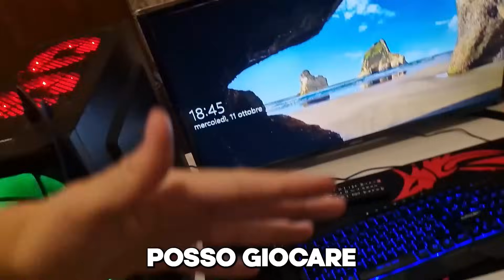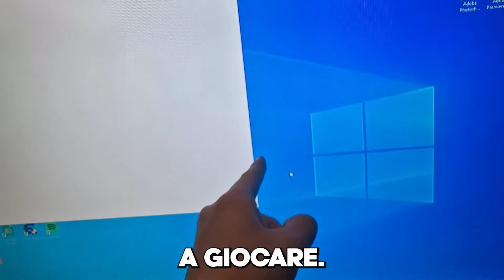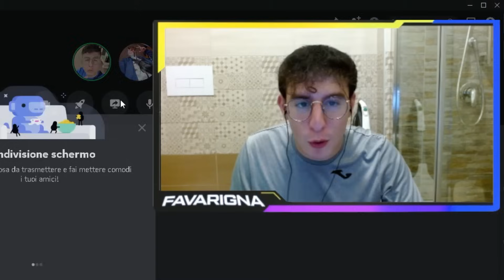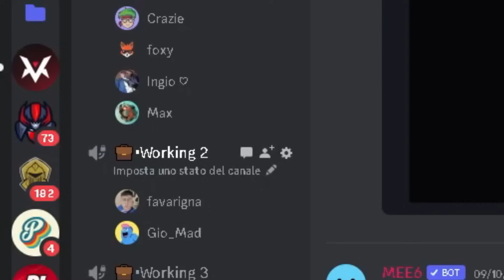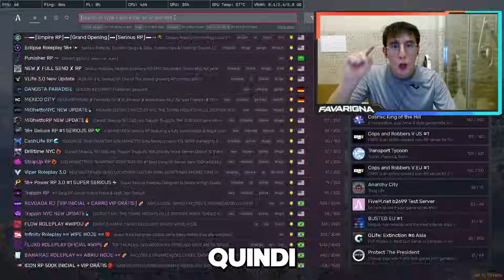Ho COSTRUITO una POSTAZIONE da GAMING Segreta in Bagno!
oggi mi sono imbattuto in una pazzia.. vai a vedere subito il video
Track Name*.